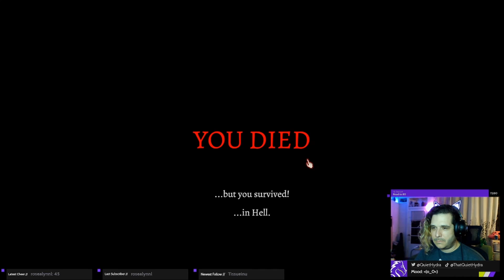Nadir Demo Prologue Gameplay - The Grimdark Rogue-like Deck Builder Coming For You In 2022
Getting our first look at this soon to be released demo prologue of Nadir. In this grimdark roguelike deck-builder, you will be asked to take on powerful demons and capture helpful denizens of hell to wield as powerful tools. Can we take our sinner past to the very gates that hold us back? We will see.

:awesome:
If you enjoy casual gameplay and the most mild takes, come hangout with me on Twitch as I wholesomely play games for a relaxed, no-pressure time. I stream Monday, Wednesday, and Friday at 9:30pm (PST) and Sunday at 11:30am.